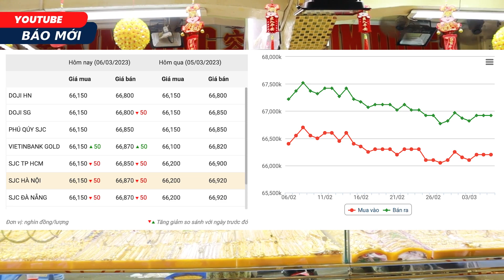Giá Vàng Ngày 6/3: Vàng nhẫn cao hơn thế giới 700.000 đồng/lượng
Giá vàng miếng SJC sáng 6.3 giảm nhẹ 100.000 đồng mỗi lượng, Eximbank mua vào còn 66,4 triệu đồng/lượng, bán ra 66,9 triệu đồng; Công ty vàng bạc đá quý Mi Hồng mua vào 66,1 triệu đồng/lượng, bán ra 66,7 triệu đồng… Trong khi đó, vàng nhẫn 4 số 9 có giá 53,4 triệu đồng/lượng, bán ra 54 triệu đồng/lượng. Chênh lệch giữa giá mua và bán vàng ở mức thấp nhất từ trước đến nay, khoảng 600.000 đồng/lượng do sức mua trên thị trường khá thấp.